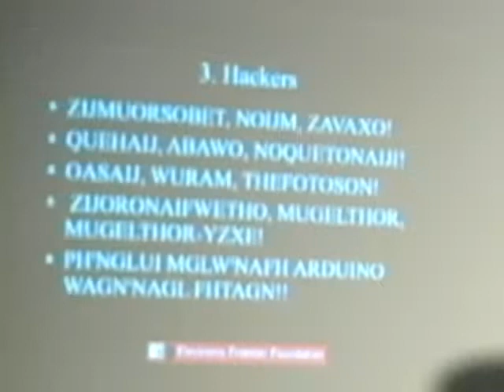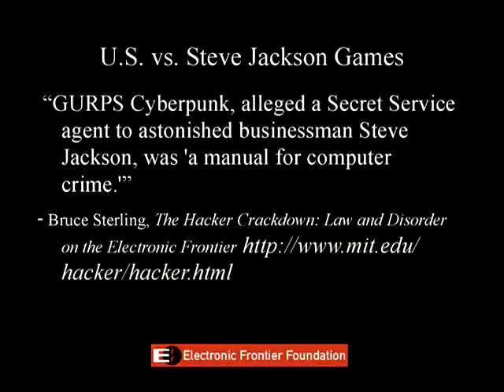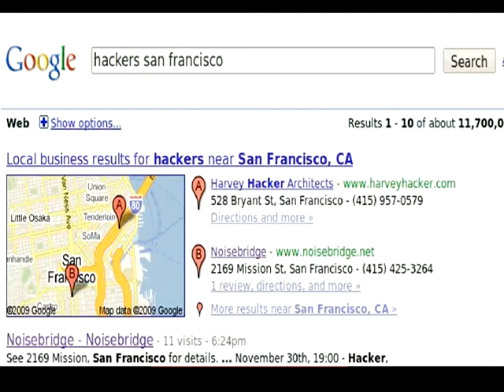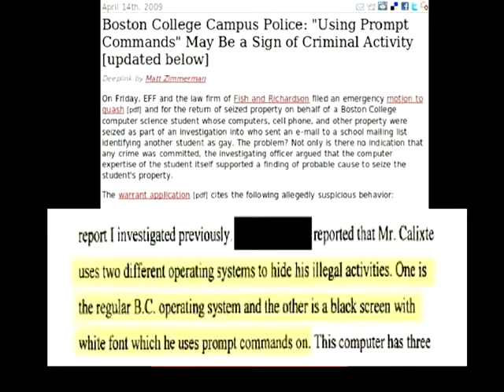Danny O'Brien - Hackers, Laws, the EFF, the Bavarian Illuminati, and You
From the November 2009 Five Minutes of Fame, at Noisebridge, San Francisco.